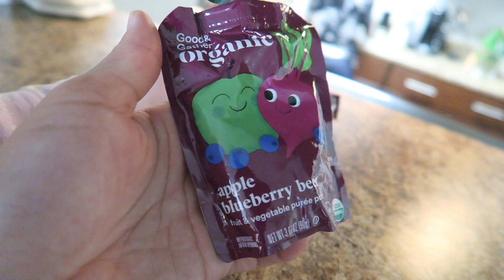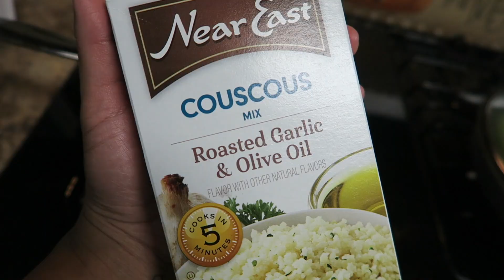What I feed my 5 year old! Easy Meal ideas for kids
I love doing videos that show what my kids eats, because it not only gives you an idea on what to feed your kids, but also its nice to have these memories to look back on and see what my kindergartner was eating.  Everything is super easy and quick to make and some of these foods even a 5 year old can make!  So, come along and get some inspiration on what to feed your little ones, because these foods are for toddlers and older kids.